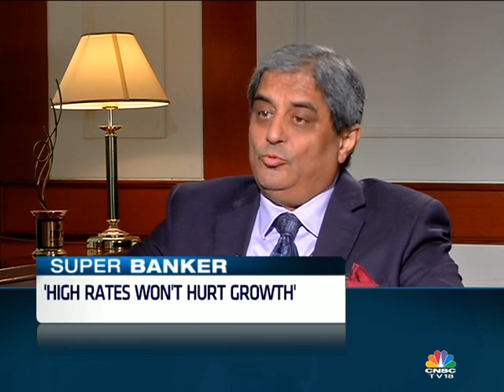SUPER BANKER: ADITYA PURI INTERVIEW SEG 2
Catch CNBC-TV18's Latha Venkatesh in an exclusive conversation with Aditya Puri, MD & CEO, HDFC Bank